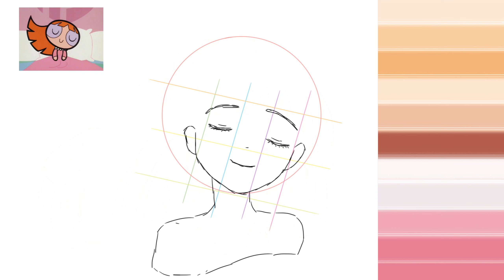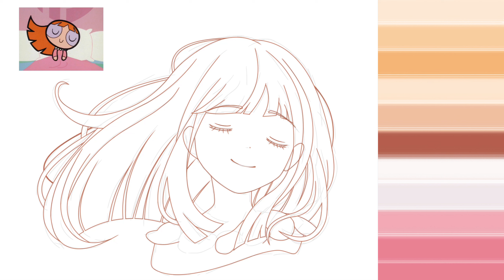How to Draw + Color Blossom from Powerpuff Girls step by step Easy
How to draw Blossom from the animated television series “The Powerpuff Girls”, along with her sisters Bubbles and Buttercup (see end screen).
Free Drawing & Painting App: Sketchbook
Using only one brush: Felt Tip Pen with size 2, 3.2 and 20
Easy anime drawing step by step for beginners

How to draw a hot girl
How to draw a sexy girl
How to draw a beautiful girl
Anime girl speedpaint
Drawing Anime GIRL In Timelapse

Easy drawing
How to Draw Anime Girls
How to Draw Head
How to Draw Manga Female
How to Draw Manga Male
How to Draw Backgrounds
How to Draw Tips
Easy Anime Manga Drawing Tutorial for Beginners Step By Step
How to Draw on iPad
How to Draw on Procreate
How to Draw on ibis Paint x
How to Draw Sketchbook app
How to draw on Photoshop

anime speedpaint ibispaint
anime speedpaint procreate
anime drawing time lapse
4K